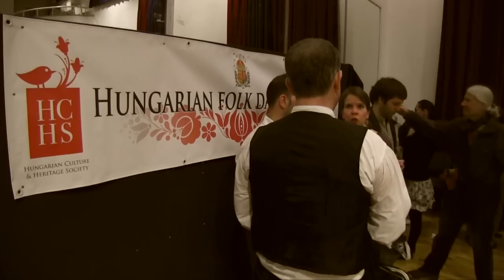Hungarian Folk Dance Workshop - 7th December 2013, London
Hungarian Culture & Heritage Society
Magyar Kultúra és Örökség Alapítvány
HC&HS